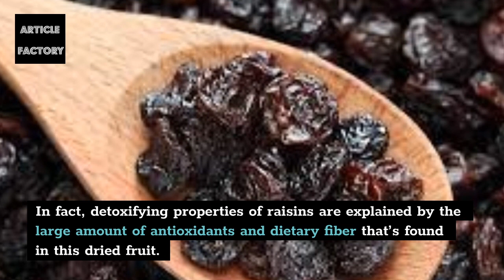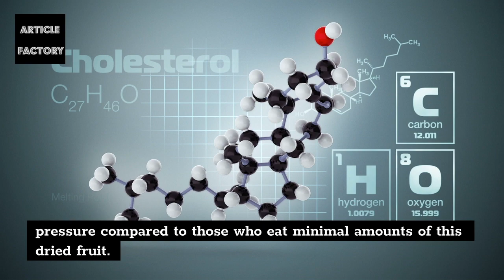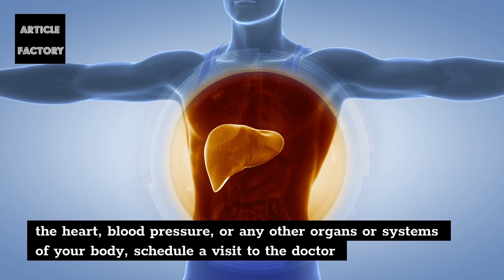What Happens To Your Body When You Drink Raisin Water After Waking Up!!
What Happens, to Your Body If You Drink, Raisin Water After Waking Up